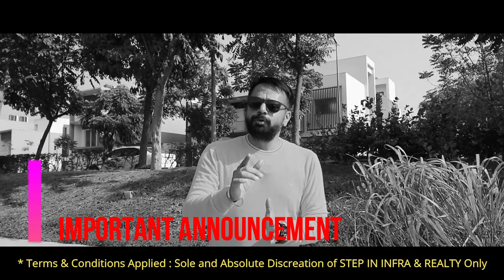Ludhiana Heights -Virtual Tour - Best 2Bhk and 3Bhk Flats in Ludhiana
For accurate information Click the link for Brochure & Price List

A Project By  NEVADA HOUSING
We specialize in the design and development of premium housing and are pioneers of the real estate  industry. Ludhiana Heights will fulfill your dream of owning a home, and you will take pride in  owning the most sought after in the region.
This 10 acres’ spacious township with all modern amenities has apartment in 1BHK, 2BHK & 3BHK  configurations. It will change the way you think about housing and will set the trend in the industry.
KEY FEATURES
 Located in the heart of the city
 Gas Pipe Line Provision
 Earthquake Resistant Structure
 Adequate provision for light, air & ventilation
 80% Green Area with Elegant Landscaping
 24x7 Power Backup
 Club House with all facilities
 Convenient Shopping
SPORTS & RECREATION
 Jogging & Cycling Track
 Kids Play Area
 Dedicated area for Senior Citizens
 Swimming Pool
 Cricket Pitch with nets
 Basketball cum Skating Rink
 Badminton Court
AMENITIES
 3-Tier Security
 Arrangement for garbage disposal
 Rain water harvesting
 Covered & Open car parking
 Nursery School
 High Speed Elevator
 UPVC windows

 @Property Salahakar ​